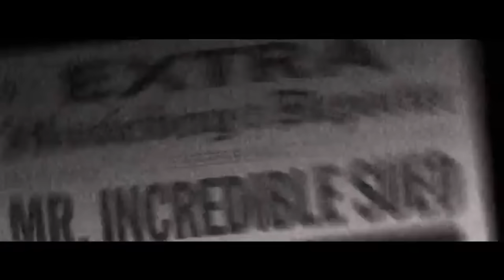The World's Most Bizarre Safety Warnings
Don't miss out on the hilariously absurd world of ridiculous safety warnings! From curling iron confusion to scooter revelations, join us for a laugh-out-loud journey through the most mind-boggling cautionary tales.